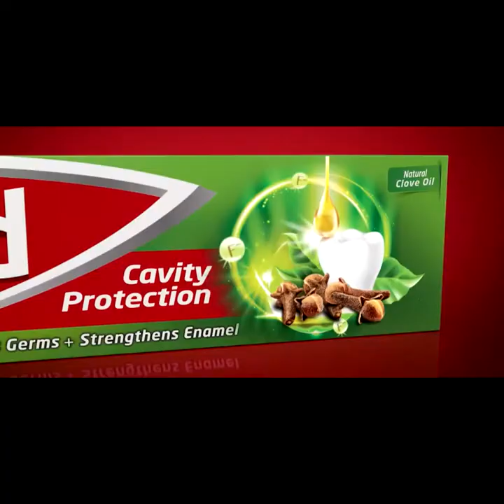රන්ජන් විදියට යම් යම් දේවල් පානය කරලදෝ මන්දා ව්‍යවස්ථාදායක සභාවේ මේ හැසිරීම | Breaking.lk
රන්ජන් රාමනායක මහත්තයා කියන විදියට යම් යම් දේවල්
පානය කරලදෝ මන්දා ව්‍යවස්ථාදායක සභාවේ මේ හැසිරීම